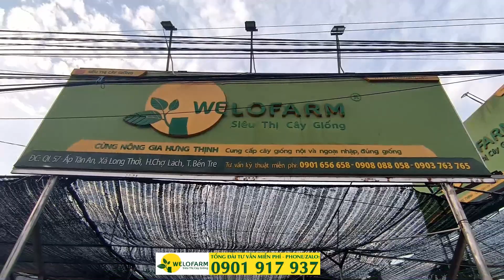CÂY GIỐNG PHÂN BÓN SHIP TOÀN QUỐC